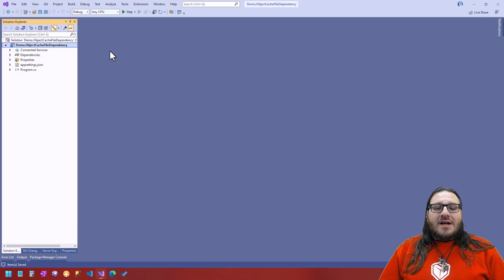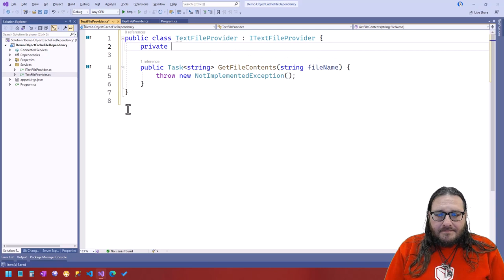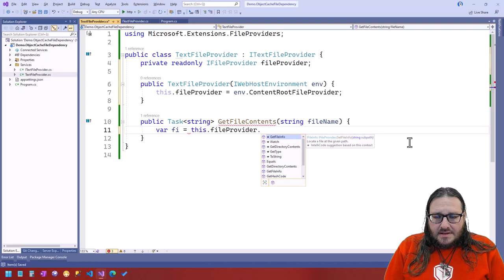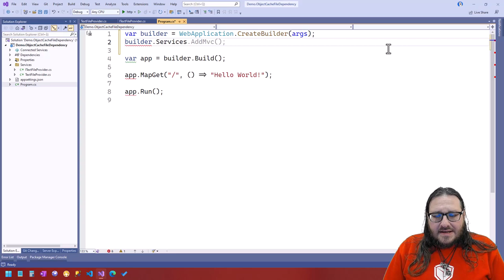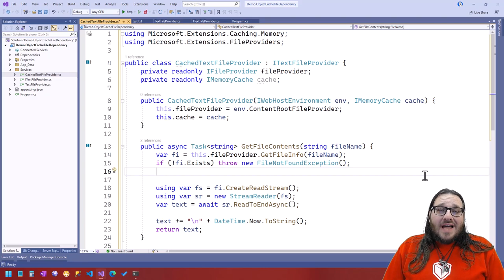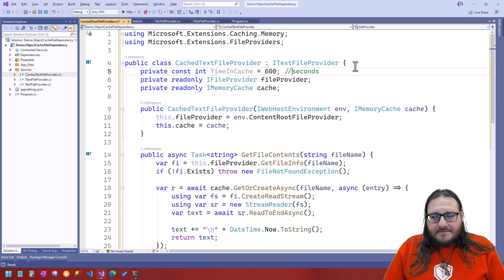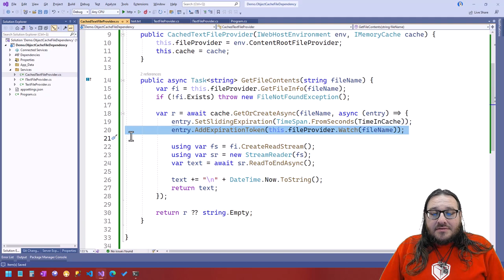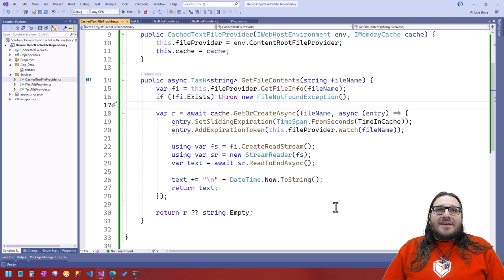File dependency v ASP.NET Core Memory Cache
Memory cache je v .NET mocný spojenec v boji za vyšší výkon aplikace. Ještě mocnější může být, pokud se naučíte používat závislosti cacheovaných položek na souborech a složkách. Změní-li se zdrojový soubor, automaticky se vymaže odpovídající položka z cache.